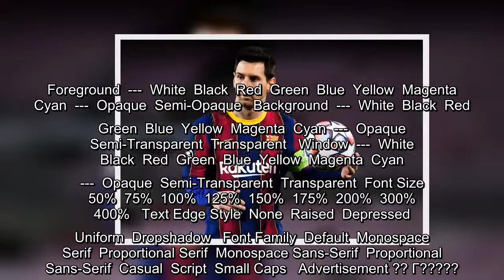???µα? : «δε? ???? ??ατ? ?ßα?α? ε??φ???? τ?? ??σ? µε φα???α τ?? πα??»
#«δε, ßα, #»